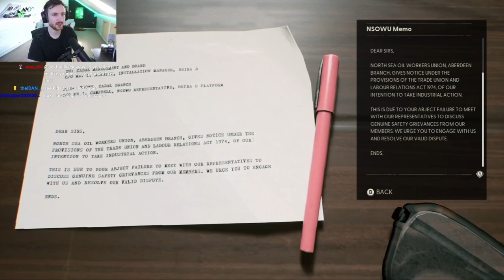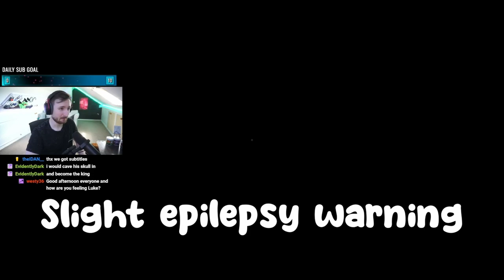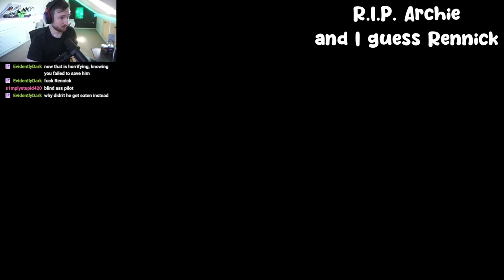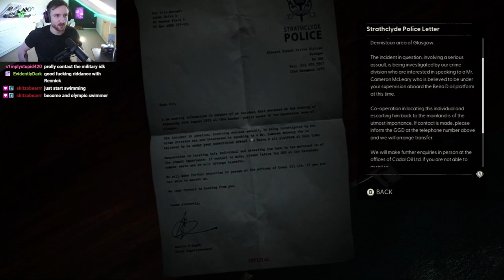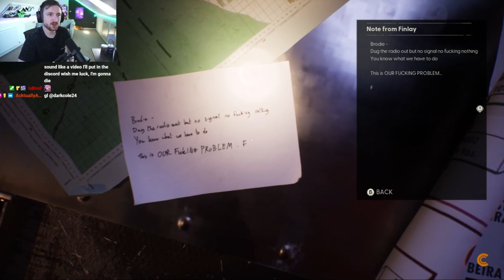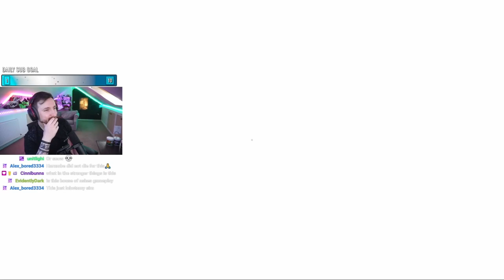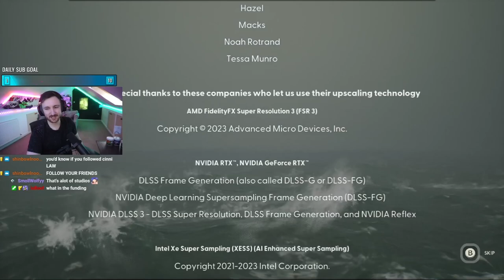The freakiest game I've played in a while! | Still Wakes The Deep (FULL GAME)